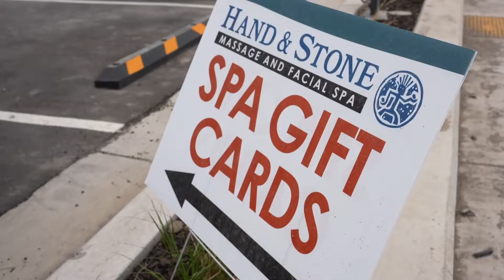Hand & Stone Ribbon Cutting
Mayor Young, members of the City Council, and members of the Miss Orem royalty welcomed Hand & Stone to Orem and helped cut the ribbon.